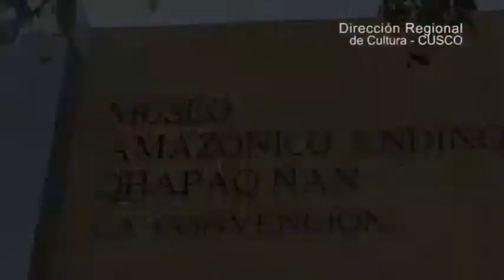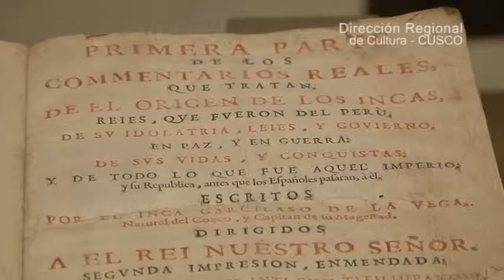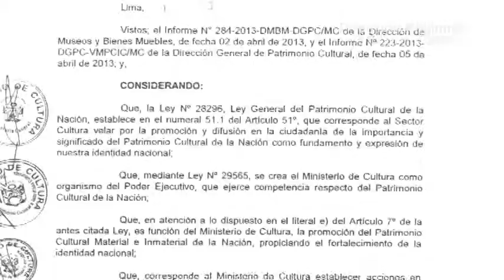Dia de los museos